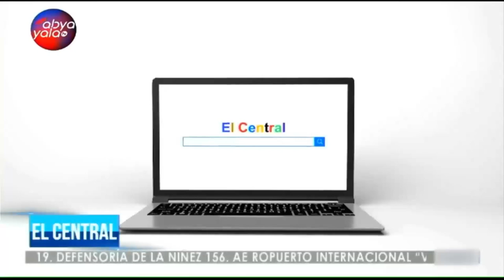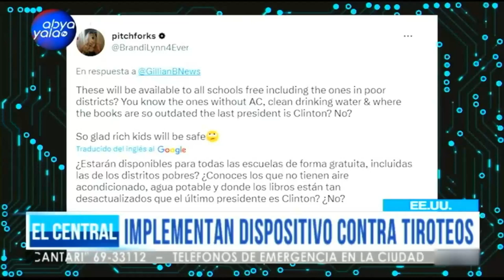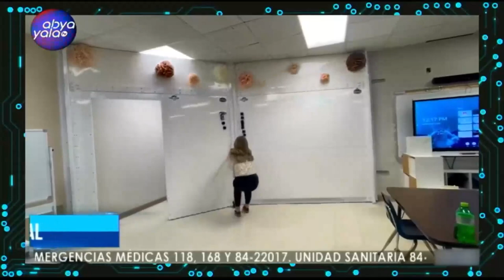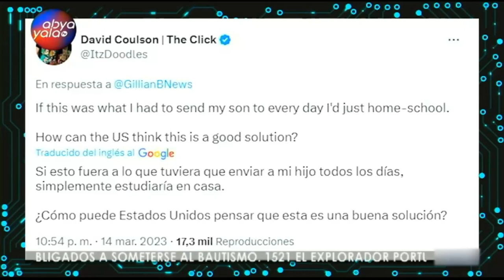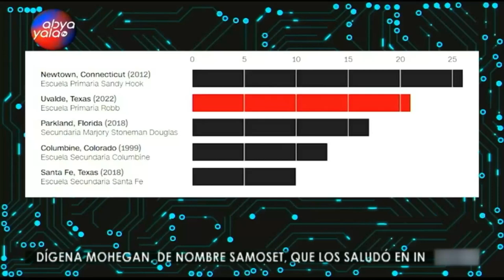Mundo Paralelo | Conoce lo más viral en redes sociales